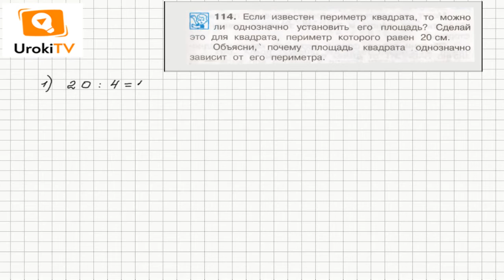Задание 114 – ГДЗ по математике 4 класс (Чекин А.Л.) Часть 1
Если известен периметр квадрата, то можно однозначно установить его площадь. Площадь квадрата однозначно зависит от его периметра, так как сторона квадрата однозначно зависит от его периметра, а площадь квадрата однозначно зависит от его стороны.